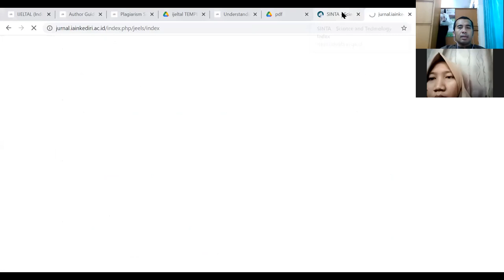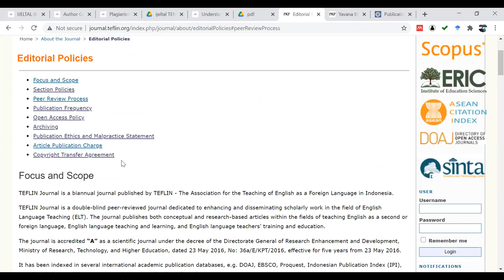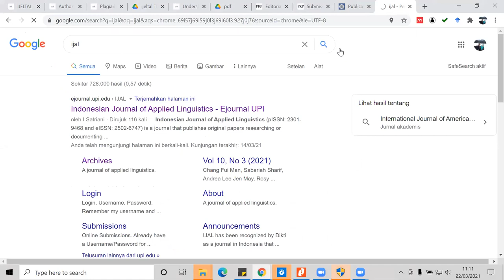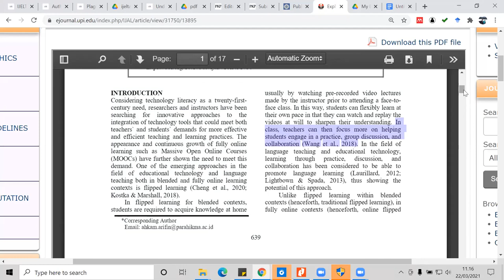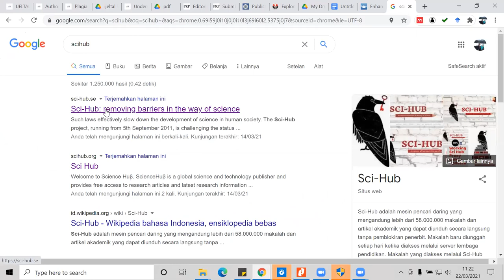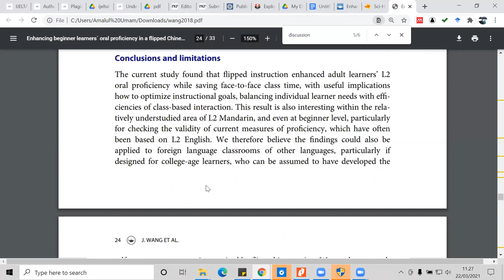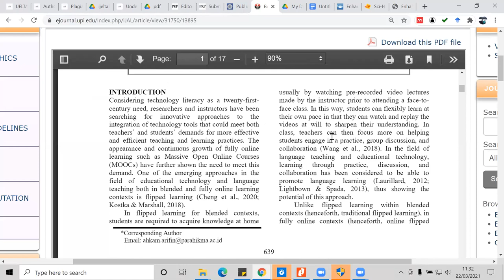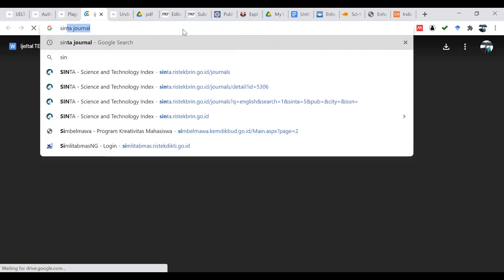Academic Writing 4A 22 Maret 2021 Part 2